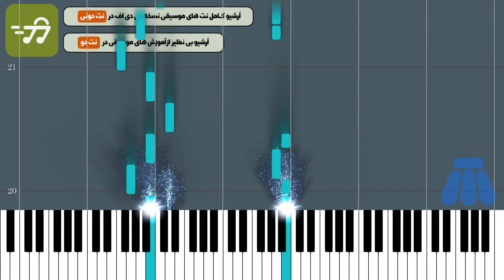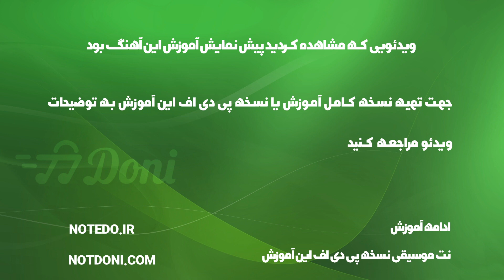آموزش آهنگ دوباره بی دوباره علی دانیال با پیانو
آموزش آهنگ دوباره بی دوباره علی دانیال با پیانو به همراه پی دی اف نت پیانو دوباره بی دوباره علی دانیال

توضیحات
آهنگ ساز : علی دانیال
تنظیم کننده : ترنم عزتی
ساز : پیانو
سطح : متوسط
مدت زمان آموزش : 00:02:36

متن ترانه :
نت پیانو دوباره بی دوباره علی دانیال

آهنگساز : علی دانیال

نکته : جهت سادگی هرچه بیشتر در اجرا متن آهنگ زیر نت های پیانو نوشته شده است نسخه های دیگر نت دوباره بی دوباره علی دانیال برای ساز های دیگر را می توانید از طریق لینک های زیر دریافت کنید

متن آهنگ دوباره بی دوباره علی دانیال

تو این سکوت اخر  ترانه دل شکسته
ستاره ته کشیده غزل به گل نشسته
نگاه من چه خالی نگاه تو چه خسته
مسیر با تو بودن یه نیمه راهه بسته
دوباره بی دوباره یه شعر نیمه کاره
چشمای خیس گریه اخر عاشقانه

قافیه های کم رنگ  اخر هر ترانه
تو این هجوم گریه گلایه بی شماره
برمیگیرم من از تو بدون حرف تازه
واسه شروع فردا این ننقطه ی اغازه

کلمات کلیدی